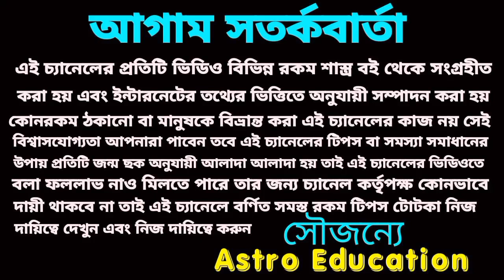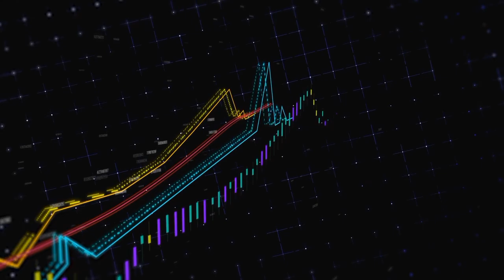কুম্ভ রাশি স্বর্গীয় সুখ পেতে চলেছে!